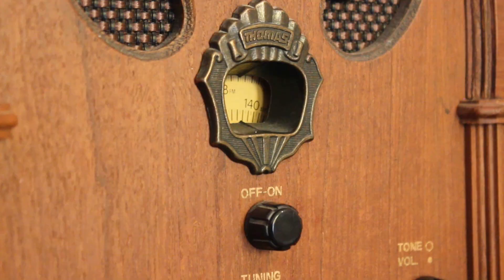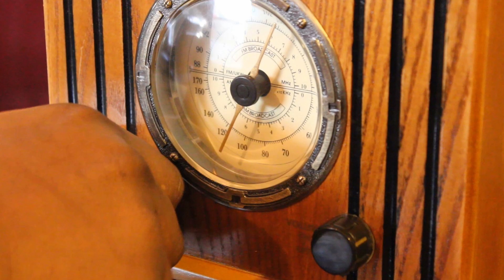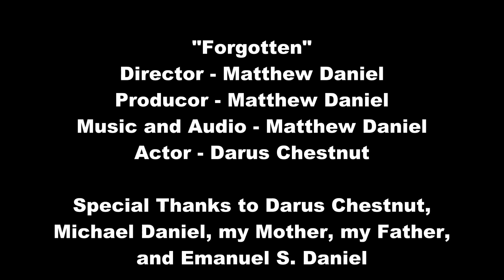I Am Not Forgotten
Academy for the Arts, Science & Technology - Entertainment Technology